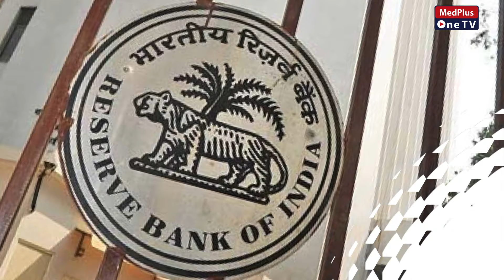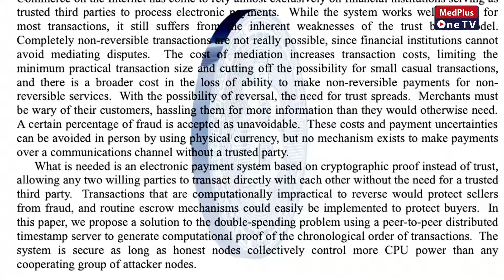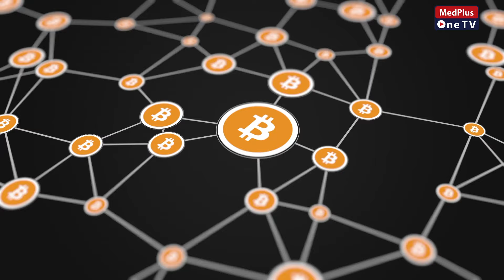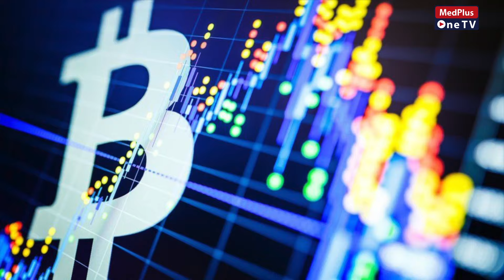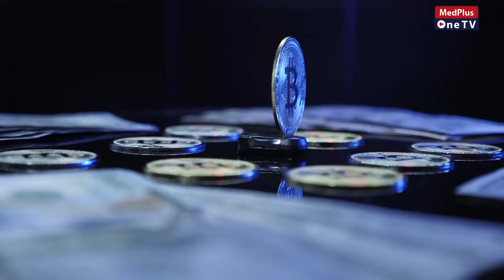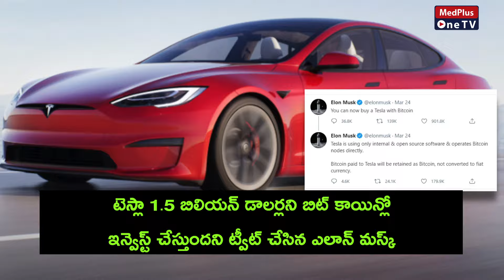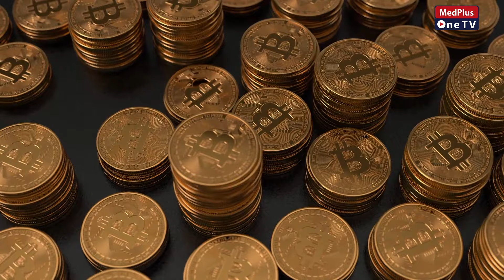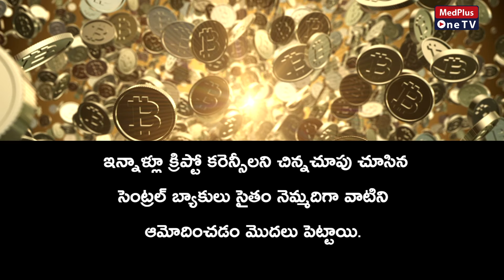What is Bitcoin and how it Works ? | Bitcoin Explained in Telugu | Bitcoin Earn Money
Bitcoin Explained in Telugu | What is Bitcoin and how it Works ? | Bitcoin Earn Money

What is Bitcoin and how it Works ? Explained in Telugu.
Bitcoin uses peer-to-peer technology to operate with no central authority or banks.